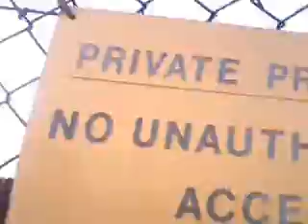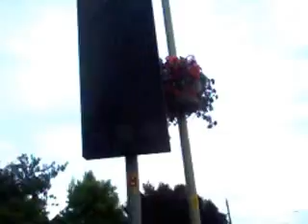Vlog starring special guest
W/thomas